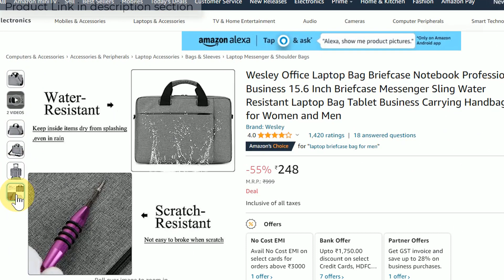After 7 month using - Wesley Office Laptop Bag 15.6 Inch laptop protection in bag detail review.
Wesley Office Laptop Bag Briefcase Notebook Professional Business 15.6 Inch Briefcase Messenger Sling Water Resistant Laptop Bag Tablet Business Carrying Handbag for Women and Men

🖥️ Led Monitor
💻 Laptop which I use for Video editing
🎤Boya Microphone
🎤Another Blue Snowball iCE USB mic